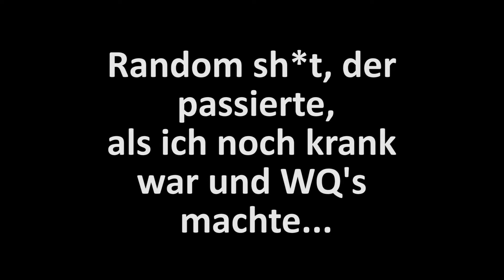EINFACH Gold machen mit Rohes Tierleder / Trommeln der Wut ! ► WoW Anfänger Guide BfA 8.0.1 Deutsch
Hallöchen Leute!

Dieses mal schauen wir, wie wir Gold mit Rohes Tierleder machen können.
Und zwar stellen wir Trommeln der Wut (Kleiner HT/BL für Solo Content, M+ oder auch für den Magier-Turm) her. Ein einfacher Guide und eine einfache und schnelle Art Gold zu machen und das OHNE viel Eigenkapital...